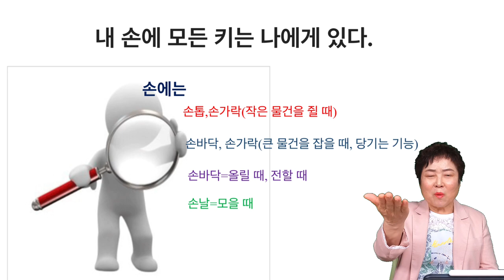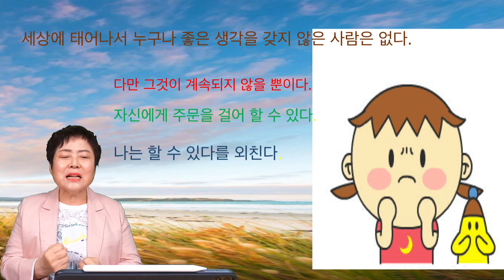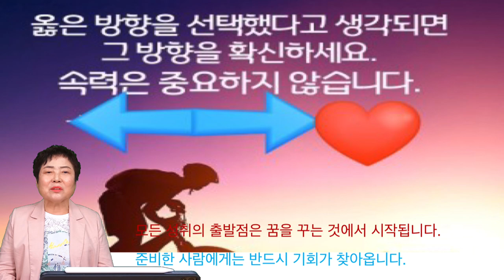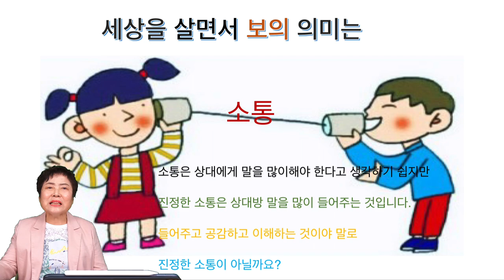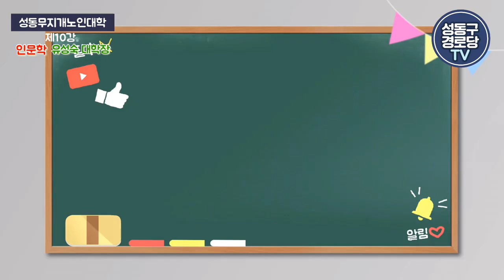2021 무지개노인대학#10 인문학